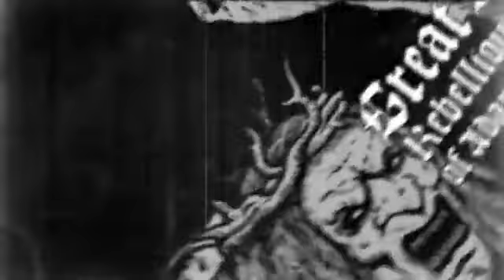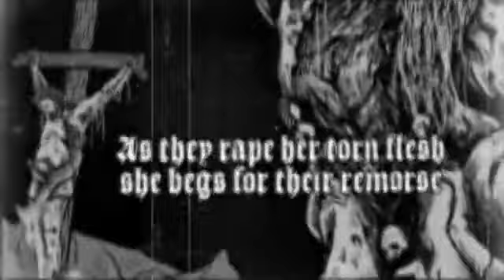Plague - Suckling the Witch's Titty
Plague blend several influences to create dark music.
Genre: Deathcore, Thrash, Black, Death
For Fans Of: Black Dahlia Murder, Death